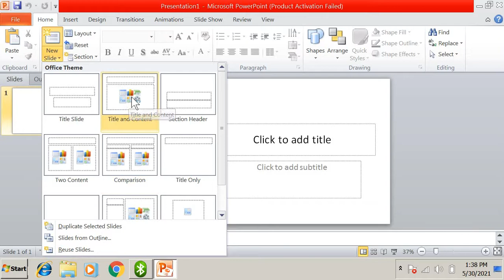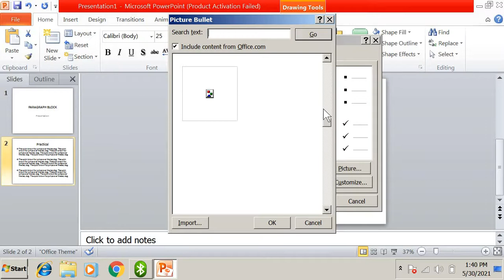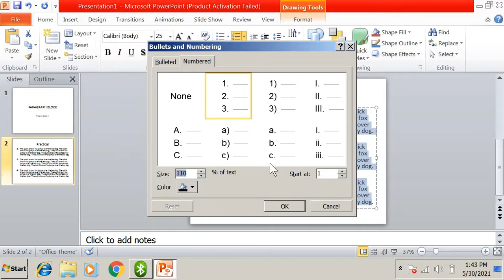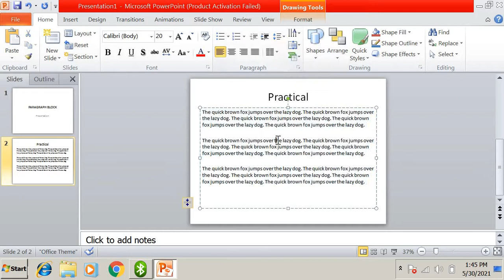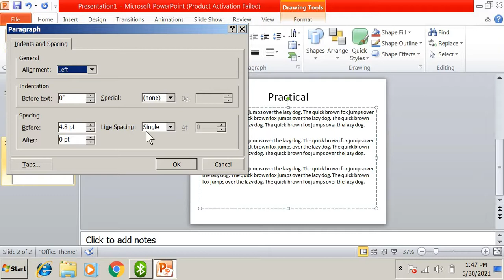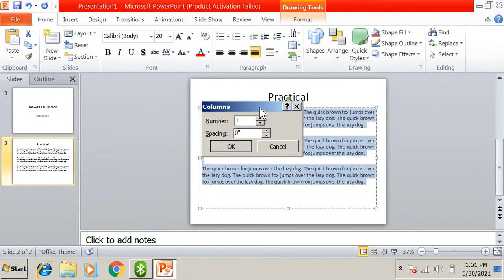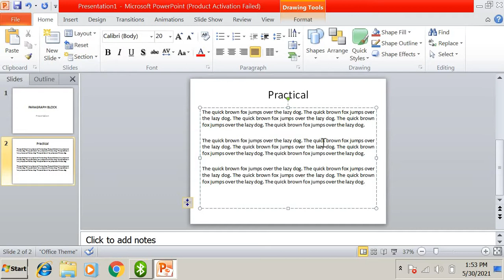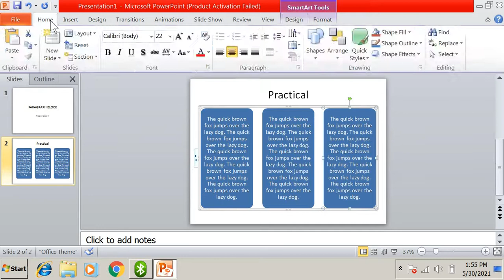How to use paragraph block in Power Point Hindi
In this video you will learn about Paragraph block in power point.